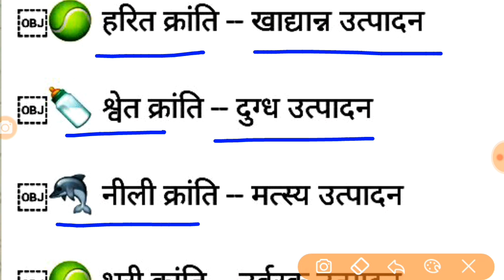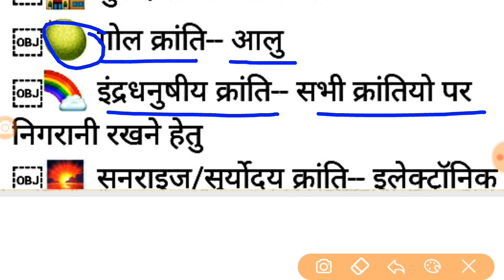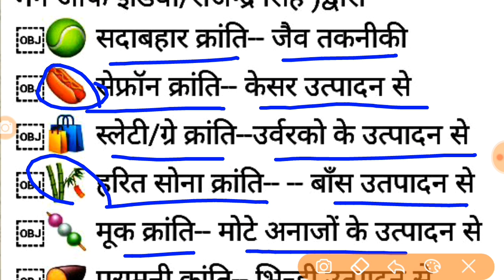क्रांति से सम्बधिंत महत्वपूर्ण Topic